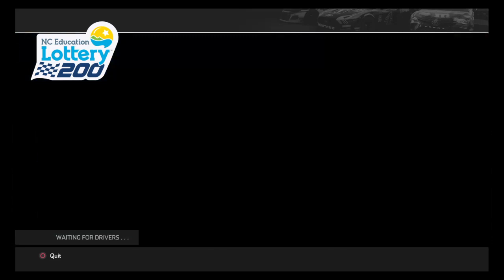SRL Trucks Charlotte